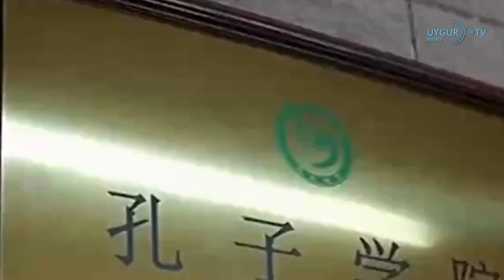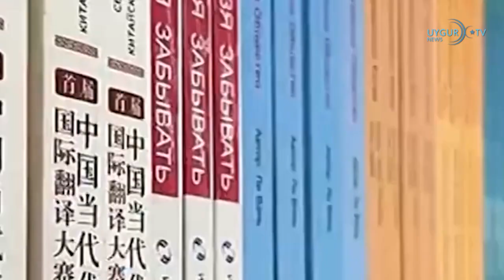24 9 2023 Германия вводит ограничения для китайских компаний 5G